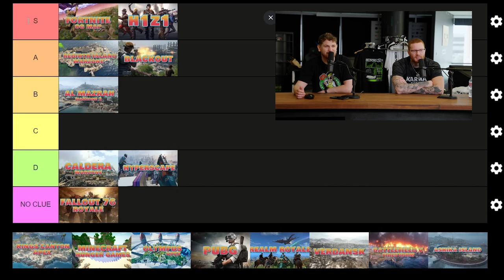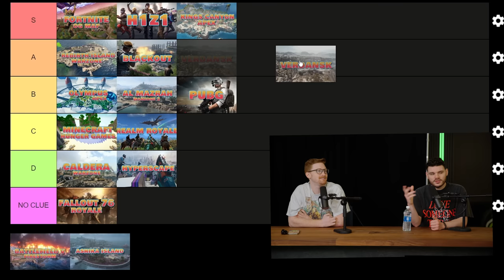SCUMPS GOD OR GARBAGE TIER LIST | BEST MAPS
MB01VRXLRVBBYYQ
GOD TIER OR GARBAGE TIER LIST | BATTLE ROYALE MAPS